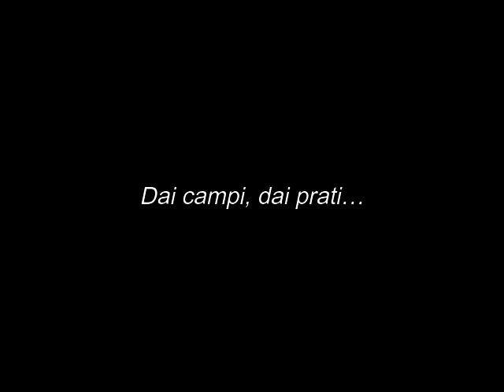Aristodemo Giorgini: Dai campi, dai prati...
Aristodemo Giorgini, tenore italiano.
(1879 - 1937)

Mefistofele: "Dai campi, dai prati..."
Arrigo Boito, compositore italiano.
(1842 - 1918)